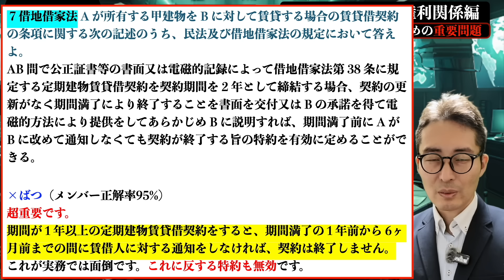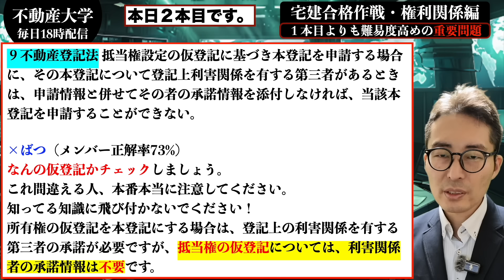本日２本目！【これだけは覚えておいて！】宅建試験直前対策。権利関係で覚えておけば１点取れる重要知識を初心者向けに解説講義。